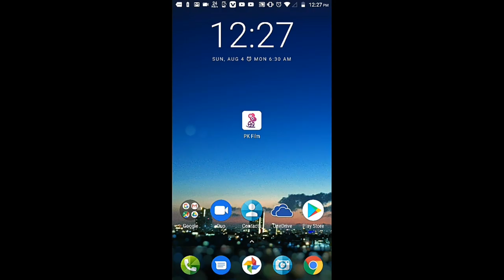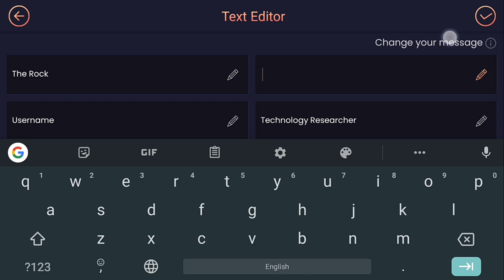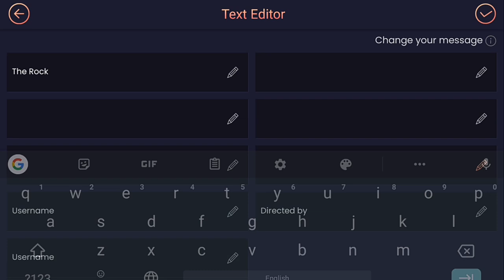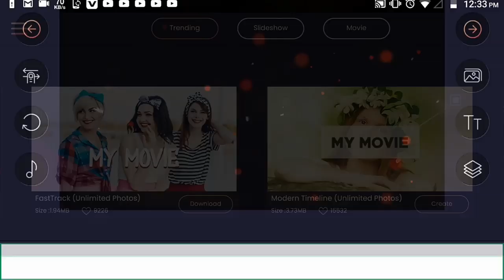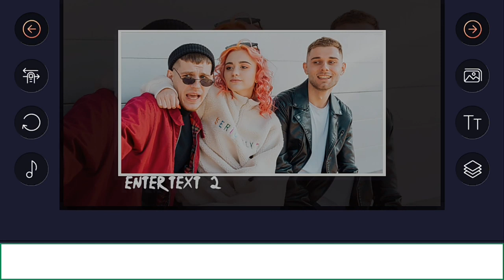Make Cinematic and Stylish Status | PK Film Movie Maker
PK Film movie Maker app
PK Film app
PK Film app review
PK Film tutorial
PK Film Movie Maker tutorial

credits:-

images:-
Pinterest.com